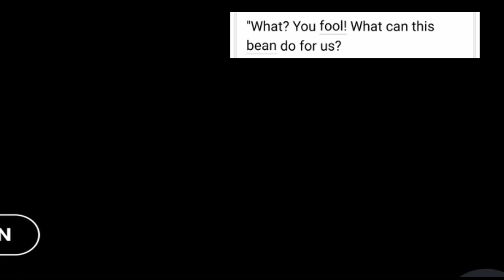Jack and the beanstalk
para aprender y/o practicar Inglés